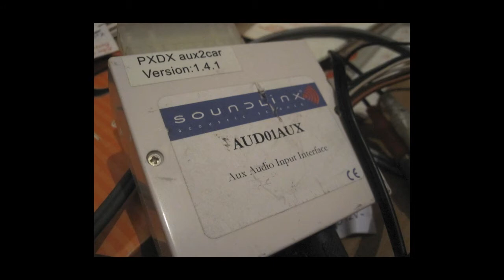Audio-Aux-in for Audi